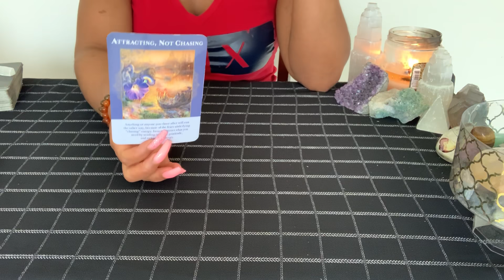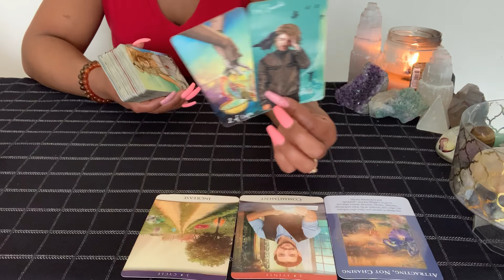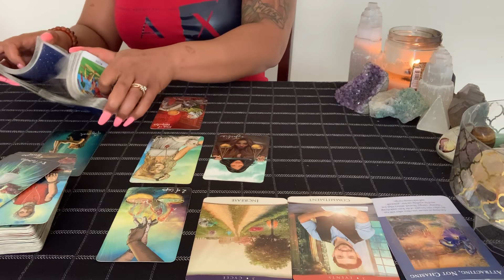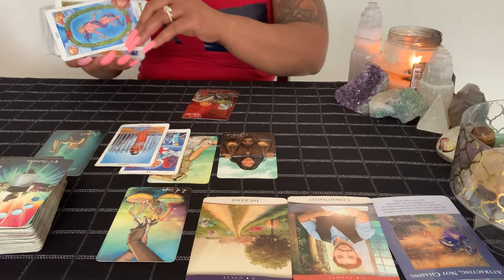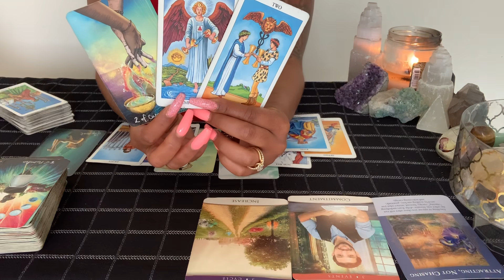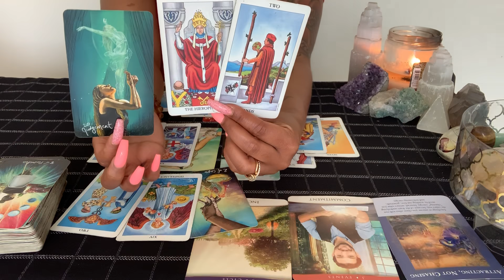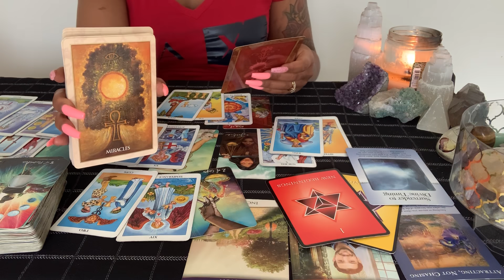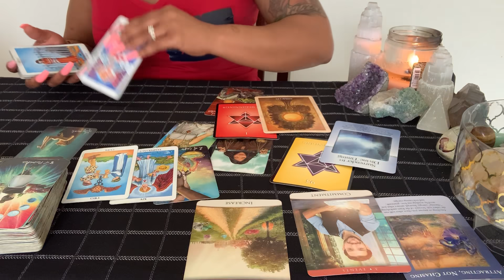CANCER ♋️~SUDDENLY EVERYTHING FALLS TOGETHER AT ONCE...HERE’S WHY...🤗JUNE 2021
🌟2 For $22 Questions & Answers (additional questions $5 per-up to 1 additional)

Decks I’m Using ⬇️

Ethereal Vision illuminated Tarot

Magdalene Oracle

Dream Oracle Cards

The Soul Journey

Mystical Manga Tarot

Psychic Tarot of The Heart Oracle—